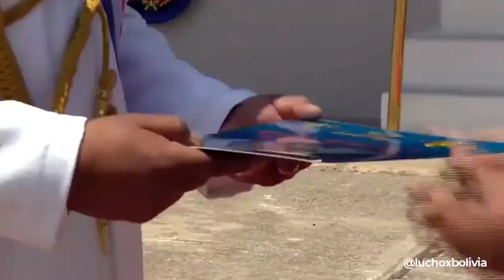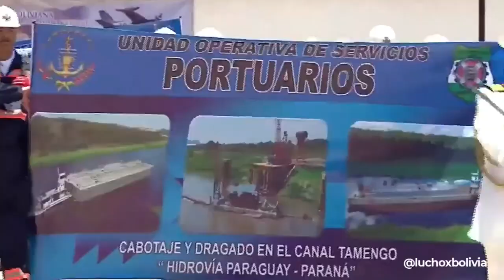🔴Armada Boliviana cumple 197 años al servicio del País